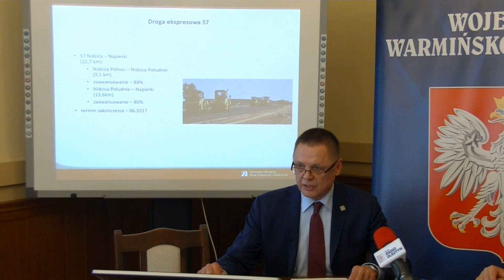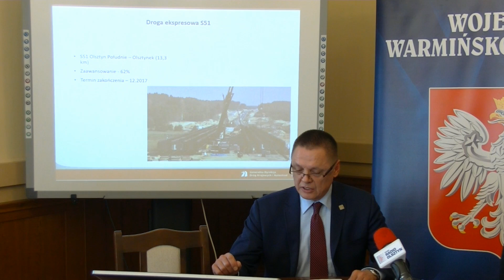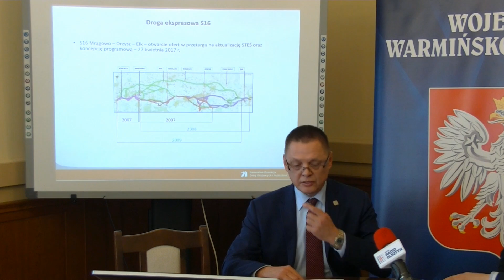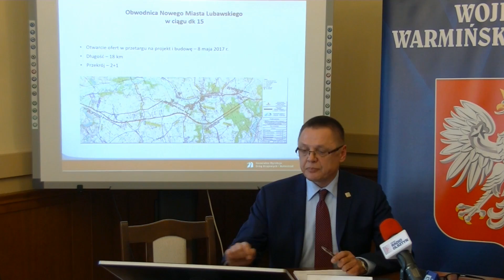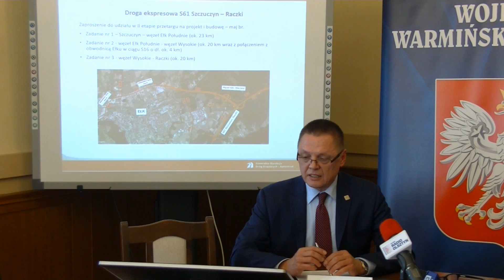OLSZTYN24: Konferencja prasowa wiceministra Jerzego Szmita [22.04.2017]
Konferencja prasowa wiceministra infrastruktury i budownictwa Jerzego Szmita poświęcona inwestycjom na drogach Warmii i Mazur | Urząd Wojewódzki w Olsztynie | 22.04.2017